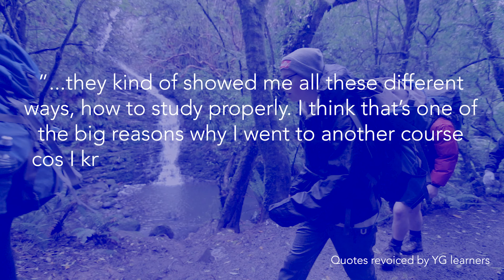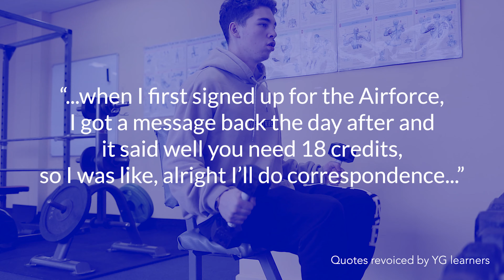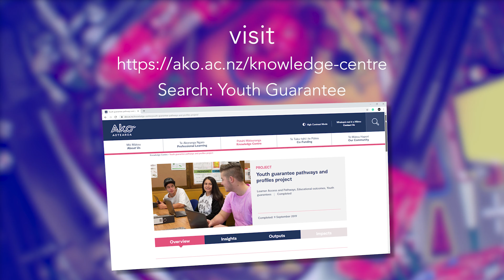Youth Guarantee Pathways & Profiles Project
A four-year project that explored the experiences of young people on Youth Guarantee Fees-Free training programmes and their education providers.